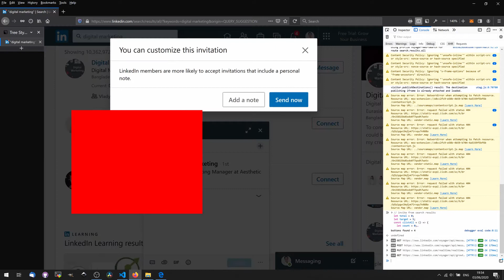Browser Automation With Javascript